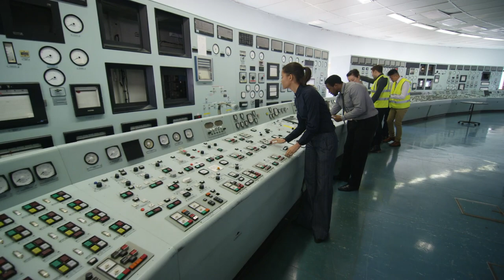How A Cyberattack On A Nuclear Plant Caused A Meltdown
Yes, there have been cyber attacks on nuclear facilities, and today we have story time to learn about the stuxnet attack on Iran's Natanz nuclear complex.

Here at StudioSec, we want to make Cybersecurity easy and applicable. We hope this video accomplished this goal for you.

I’m always looking for ways to improve and make this channel more relevant to you.

Interested in starting a lab or sprucing up your home office?

For Security+:
Security+ eBook
Security+ Practice Tests

Ultimate Home Lab:
For VMs | ASUS ROG Laptop
4k Monitor | MSi Optix MAG321CURV
HD Monitor | Acer 1080p Monitor
Ultimate Raspberry Pi Starter Kit
Wireless Keyboard/Mouse Pair
HDMI Cord
Wire Sleeve
Wifi Dongle
Big fat power strip

Basic Dynamic Home Lab:
For VMs | (More Affordable) Beefy Desktop
Raspi 4
Organize RPis | Raspi Tower
Wireless Keyboard/Mouse Pair
Wire Sleeve
USB C adapter
Wifi Dongle
HDMI Cord

Keep Desk Tidy:
Wire Sleeve
Cleaner Desk | Desk Organizer
Maximize Space | Monitor Platform

Cool Cybersecurity Toys For Your Lab:
Powerful Charging Station
WiFi Pineapple
Long Range Antenna
GPS dongle
Card reader
Seagate External HD
Hue Lights

Massive thank you to these excellent artists for providing their craft to help others. Check out their music on Apple Music and Spotify!